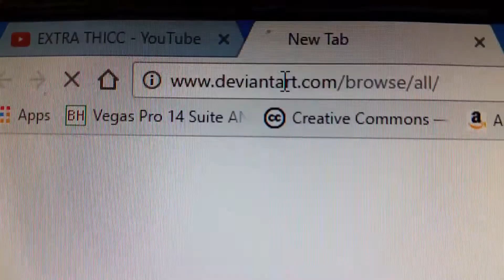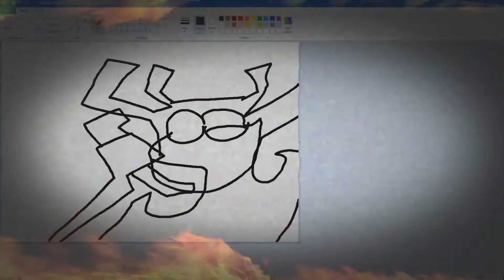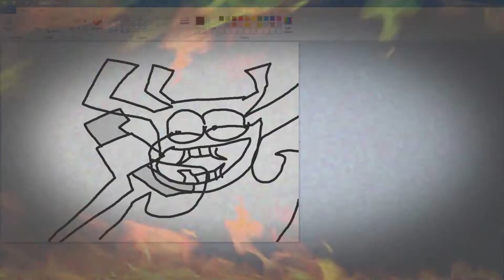the thiccest drawing on youtube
wood

I saw this show only once in a while as a kid. Now actually starting to watch it again, I realize how much I've missed out on back then...the fuck was wrong with me?

Anyways, don't forget to stay extra thicc!

None of said content is intended to violate any copyright laws withstanding now or the future. I do not generate any revenue whatsoever from the content I create/remix. I will respond to any concerns you may have as promptly as I am able to.***